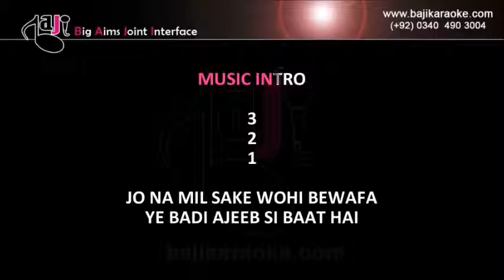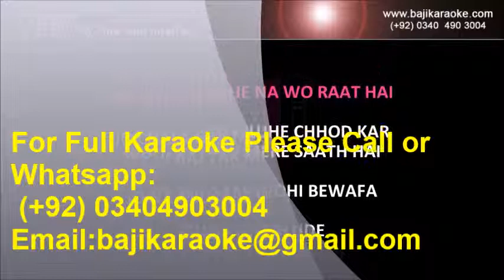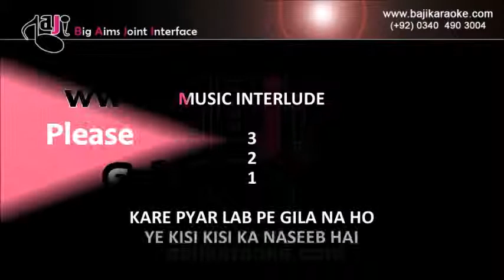Jo Na Mil Sake Wohi Bewafa | Video Karaoke Lyrics | Geet Aur Ghazlen, Noor Jahan, Bajikaraoke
Song Title – Jo Na Mil Sake Wo Bewafa
Movie/ Album – Geet Aur Ghazlen
Singer(s) - Noor Jahan
Lyrics -
Music Director – Noor Jahan
Year of Release - 1984
Movie Cast -
Karaoke Format – Video Karaoke Lyrics
Karaoke Duration: 4:42

Kind Regards